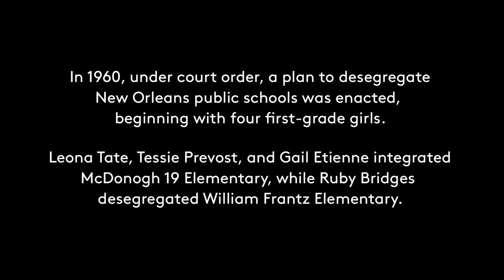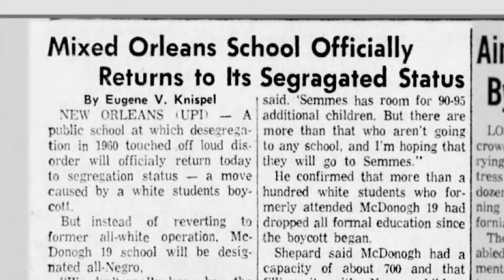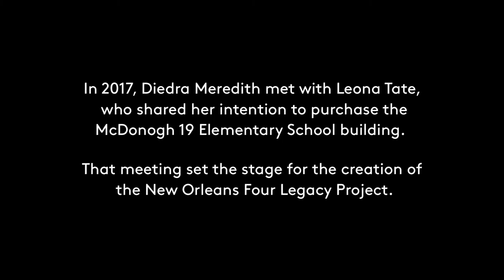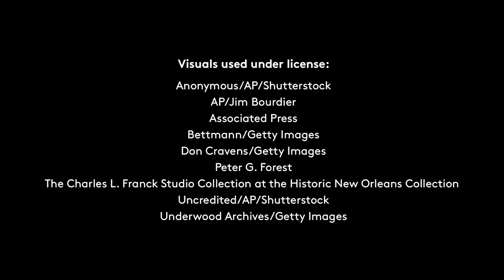Honoring the Legacy of the New Orleans Four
Diedra Meredith remembers first learning about the school desegregation crisis in New Orleans while in third grade. Ruby Bridges, Leona Tate, Tessie Prevost, and Gail Etienne — all first-grade students — desegregated two schools in the city. Years later, Meredith met with Leona Tate, during which Tate shared her intention to purchase the McDonogh 19 Elementary School building that she desegregated on Nov. 14, 1960. That meeting led to the creation of the New Orleans Four Legacy Project.

Desegregation of New Orleans schools "with all deliberate speed" was ordered in 1956 by U.S. Circuit Judge J. Skelly Wright. By 1960, integration had not yet taken place and JudgeWright issued a federal order to gradually desegregate New Orleans schools, beginning with students in first grade, and expanding one grade level each year as the students progressed.

For more on the New Orleans Four, read our feature article, and watch our interviews with Leona Tate, Tessie Prevost, Gail Etienne, and Dorothy Prevost.